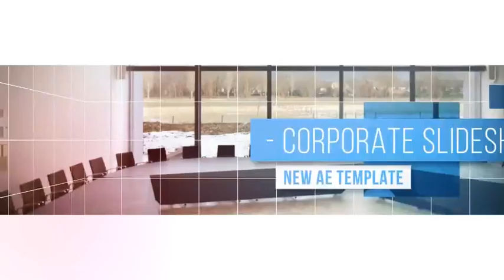Corporate Slideshow - After Effects Template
DESCRIPTION
Corporate Slideshow. Light, simple and clean After Effects template.

FEATURES
Easy color correction with photo filters
Easy to make any color scheme
17 text placeholders
17 media placeholders
Full HD 1920×1080 25 fps
Duration: 1:16
Video Tutorial